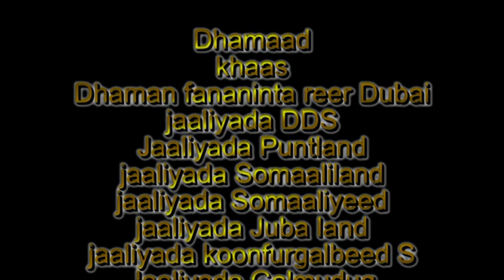HEESTI BARWAQADA PUNTLAND AL FANAAN JEESTO HD 2015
BY SHABCAAN